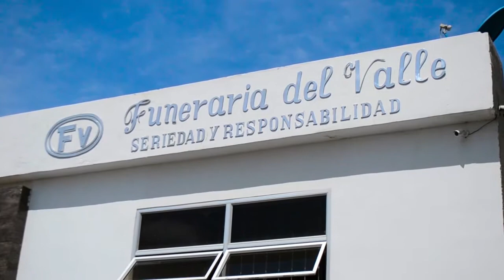MATARON A BALA A CESARENSE EN LA GUAJIRA